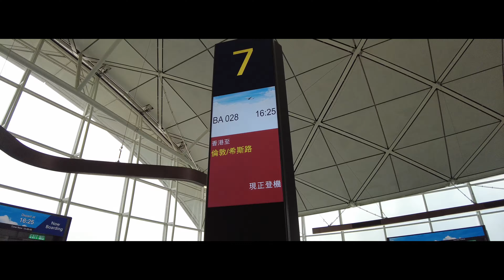[移民英國🇬🇧Vlog#1] BNO Visa 5＋1入境細節公開|隔離期間檢測事宜？英國超市訂購日常雜貨？即刻香港出發! 🛫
希望大家喜歡今天的影片！下條片見！
Cartoon - On&On (feat. Daniel Levi)
Gladsome - Vishmak & JayJen